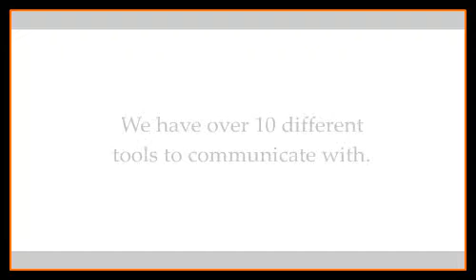Mars ISI - Movie 2 (2004)